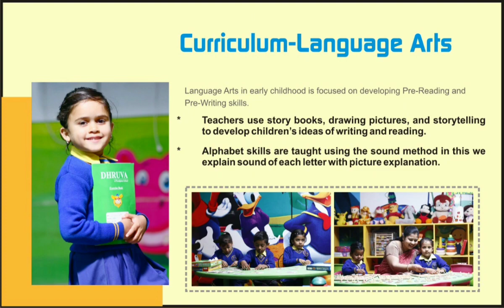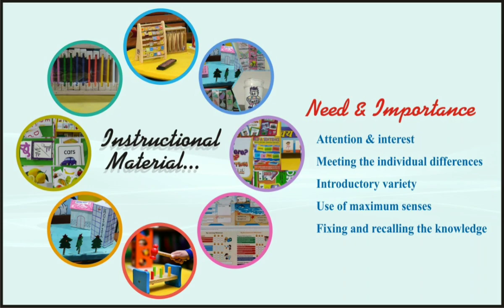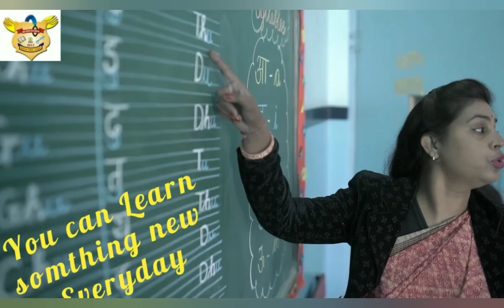Dhruva Little Feet (Pre-primary wing)